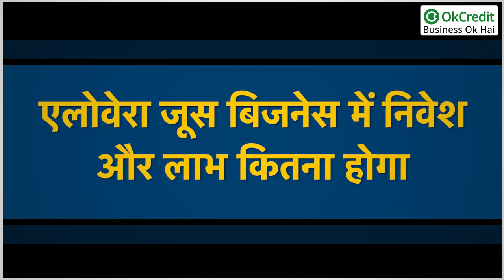Alovera Juice Business | एलोवेरा जूस का बिजनेस | OkCredit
एलोवेरा एक ऐसा पौधा है, जो आज कल हर घर में पाया जाने लगा है। इसकी पत्‍तियां मॉइश्चराइजिंग गुणों से भरी होती हैं। इसमें विटामिन और मिनरल के साथ ही एंटीबायोटिक और एंटीफंगल जैसे गुण मौजूद भी होते है। ये न सिर्फ स्‍किन के लिए बल्‍कि हमारे बालों के लिए भी बेहद फायदेमंद माना जाता है। एलोवेरा की बढ़ती मांग को देखते हुए इसका बिजनेस करना काफ़ी लाभदायक हो सकता है। एलोवेरा का बिजनेस आप दो तरह से कर सकते हैं, एक इसकी खेती करके और दूसरी इसके जूस या पावडर के लिए मशीन लगाकर। एलोवेरा का इस्तेमाल हर्बल, कॉस्मेटिक प्रोडक्ट, जूस और दवा कंपनियों इत्यादि में होता है, इसका बिजनेस कम इन्वेस्टमेंट में ज़्यादा कमाई देने वाला है। आज हम आपको इस बिजनेस की पूरी जानकारी देंगे। आइए जानते हैं, एलोवेरा जूस का बिजनेस कैसे शुरू करें?